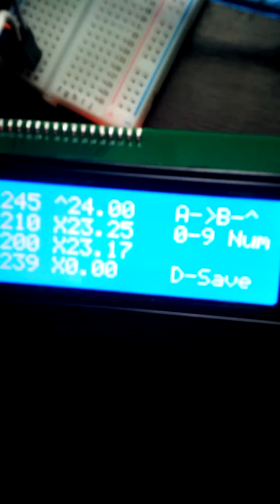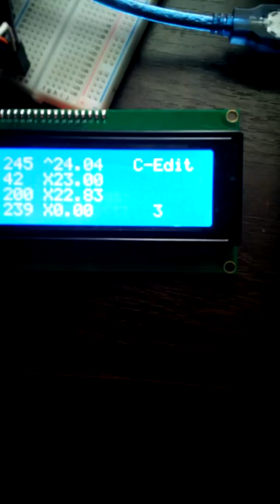Модуль управления температурой материального цилиндра ТПА Kuasy 170/55. 3 линии.